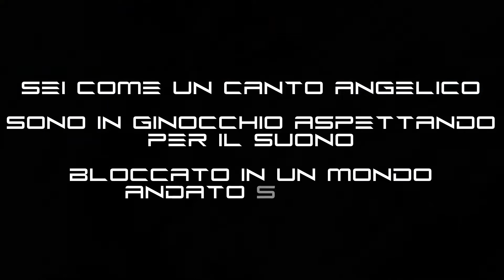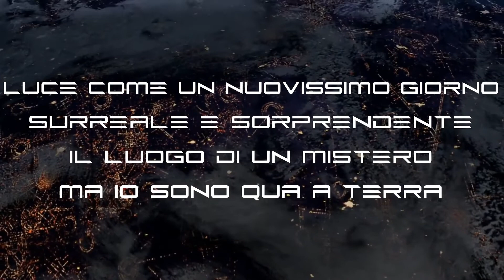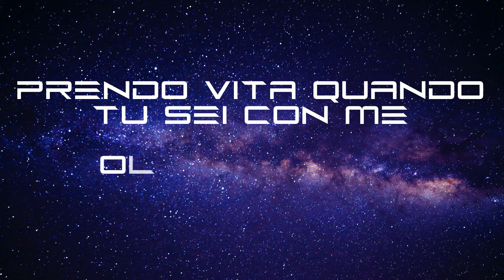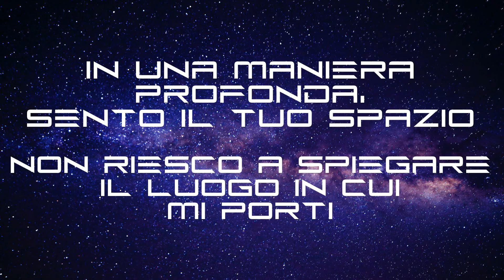Traduzione - OTHERWORLDLY - STARSET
Traduzione in Italiano del brano "Otherwoldly" del gruppo Starset.
Questo brano è la terza canzone del disco "Horizons".
Il testo descrive l'amore per un altra entità, probabilmente si rivolge per il BMI (Brain Machine Interface), un impianto posto sulla tempia sinistra che permette di essere trasportarti (in maniera onirica) in un altro mondo.

Questa è una parola difficile presente nel testo
supraliminale: agg. [comp. di supra- e del lat. limen -mĭnis «soglia»]. – In psicologia, termine con cui è talora designato l’io della comune coscienza, quando è contrapposto all’io subliminale (v.).

La narrazione a fine brano è un collegamento alla canzone "Icarus" che segue la canzone "Otherwoldly".